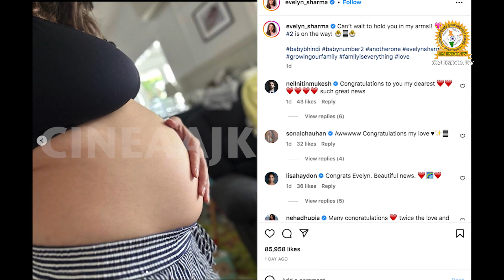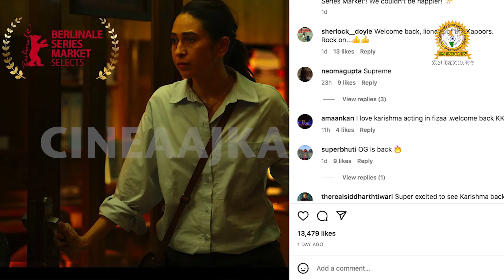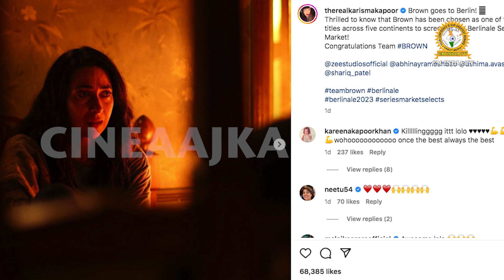बॉलीवुड सुपरफास्ट | Latest News | Viral Video | Viral Controversy | CM INDIA TV